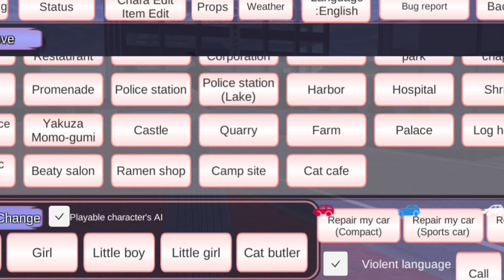UPDATE SAKURA SCHOOL SIMULATOR BISA MABAR ⁉️[KITA LIHAT SAMA SAMA] PART 1